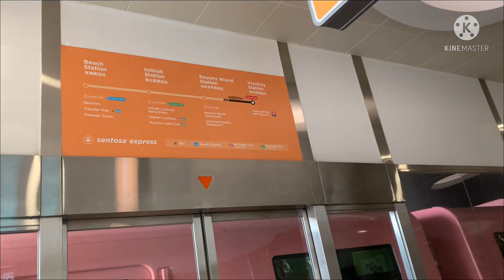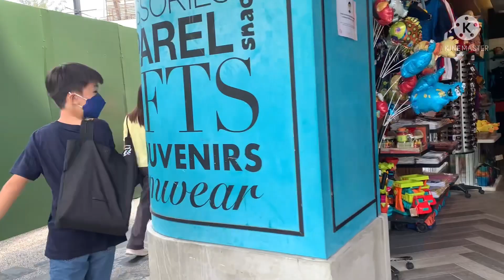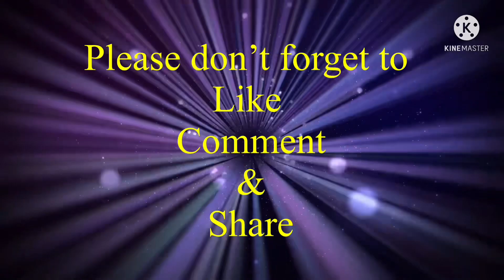exploringsingapore || SENTOSA BEACH